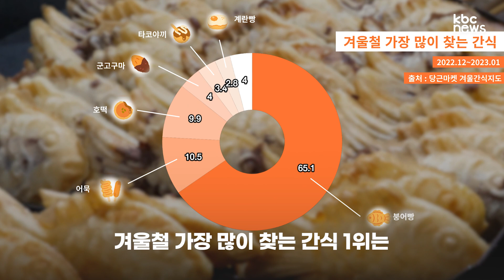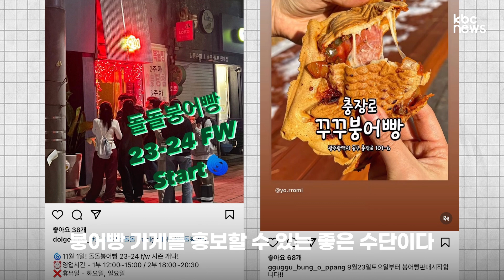"짱맛이에요. 짱맛!".. 붕어빵에 뛰어든 2030 [인턴ING]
칼바람이 부는 추운 겨울이 찾아 왔다.
호떡, 어묵, 군밤 같은 겨울 간식들이 생각나는데..
그 중 오늘 알아볼 것은 바로 겨울철 간식의 대명사 ‘붕어빵’이다.